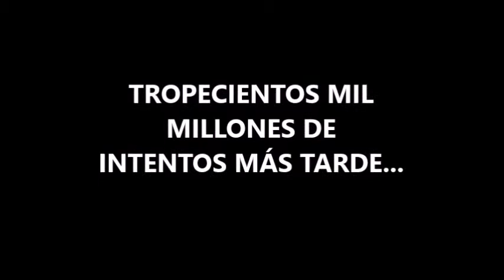SYOBON ACTION ESTÁ DE VUELTA!! EP 2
No sé por qué no he vuelto a subir esto en 11 meses, pero está aquí de nuevo!!!